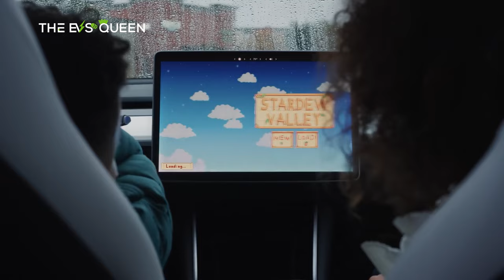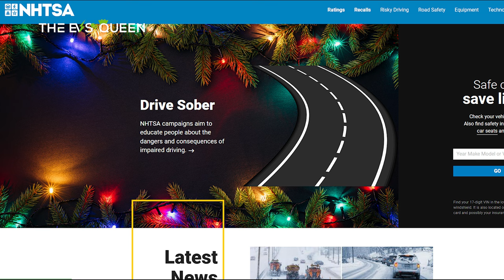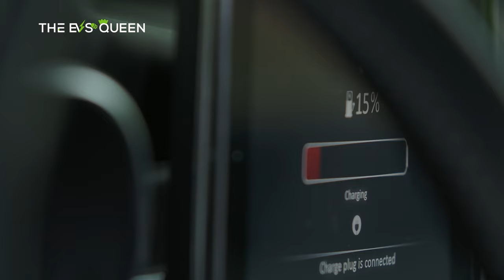Tesla Model Y was spotted towing a full-size tractor-trailer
Zeekr reportedly to start mass production of new SUV to take on Tesla Model Y in late 2024